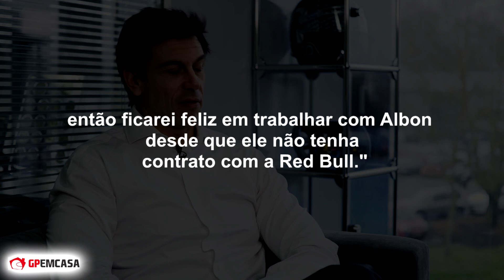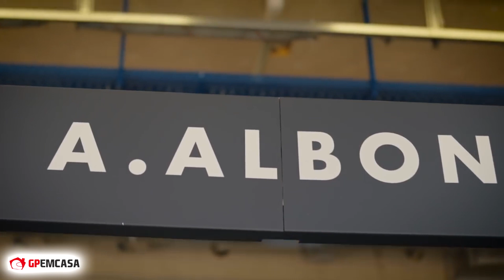TOTO: ALBON SÓ VAI PRA WILLIAMS SE SAIR DA RED BULL! FÓRMULA 1 | GP EM CASA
Entre as novidades para a temporada de 2022 está Alex Albon possivelmente na Williams.  Mas o chefe da Mercedes Toto Wolff disse que Albon só dirigirá pela equipe se encerrar seus vínculos com a Red Bull.

As principais notícias de Fórmula 1, sempre de forma rápida e direta ao assunto: Esse é nosso objetivo aqui no canal GP EM CASA e também em nosso site gpemcasa.com.br